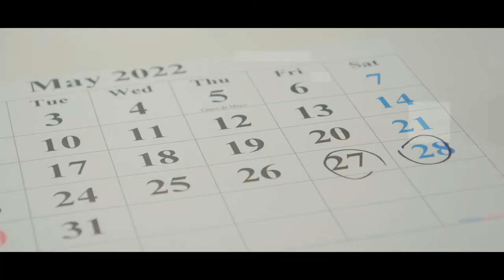Studio 31 @ Legit Speedway